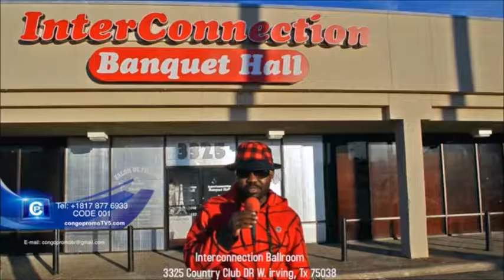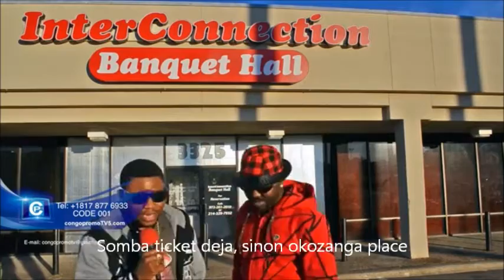Soirée St. Valentin a Dallas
Soirée Rouge Noir Et Blanc pour la St. Valentin à Dallas
Zamunda Production, le Number One du Show!!!
Live avec Mon Ami Guelord, Alvarito Solo, et l'International Super DJ Patrick Tangelo. Ambiance classe, couples, célibataires, venez nombreux. Habillement classe!!!